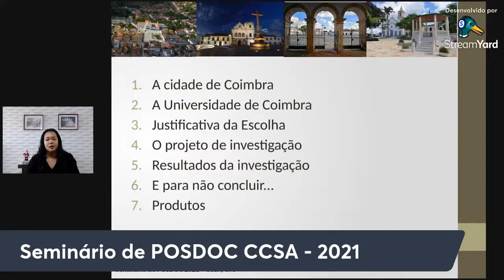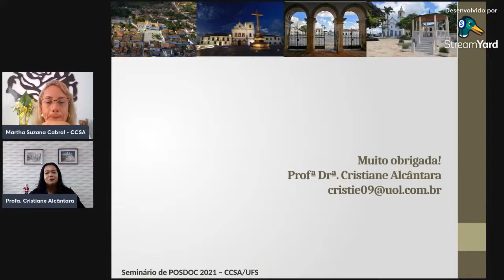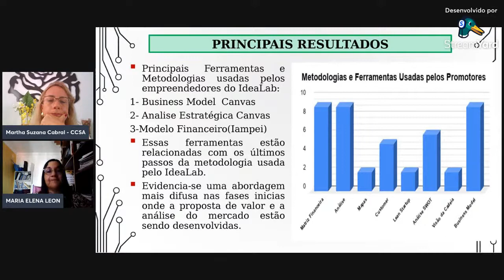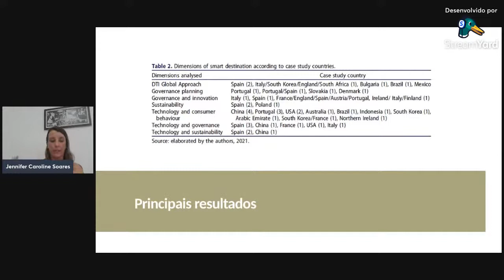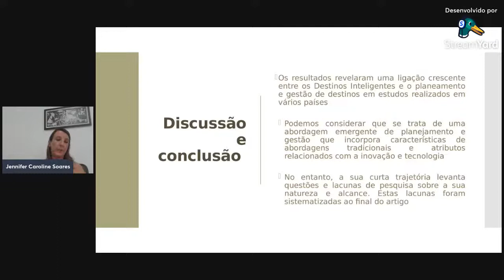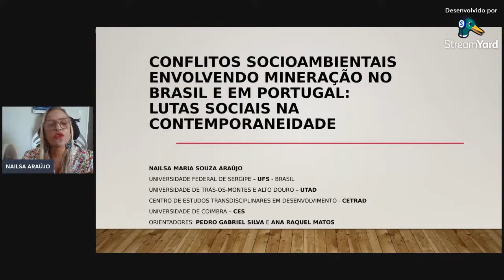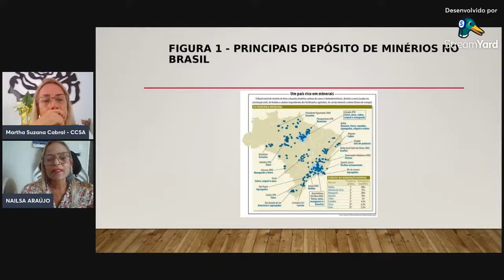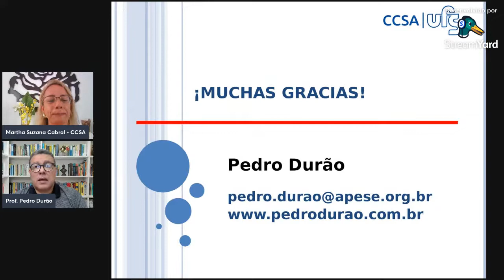Seminário de POSDOC do CCSA - 2021